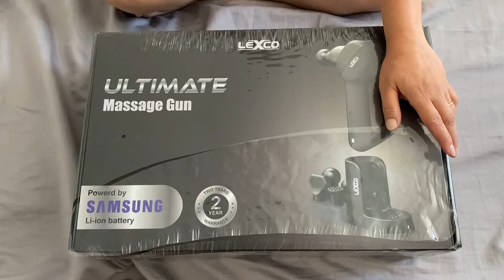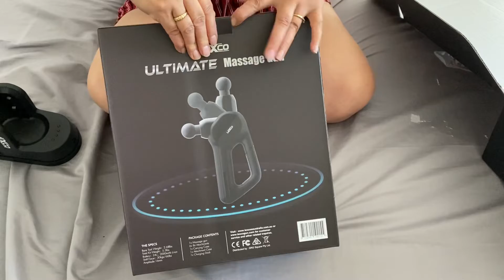portable massager bigay ng tuzon kids